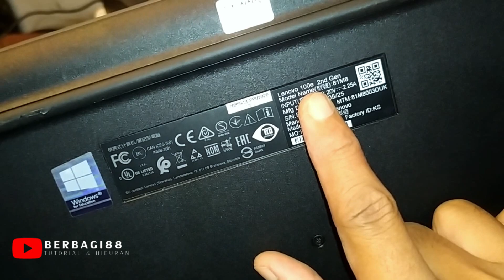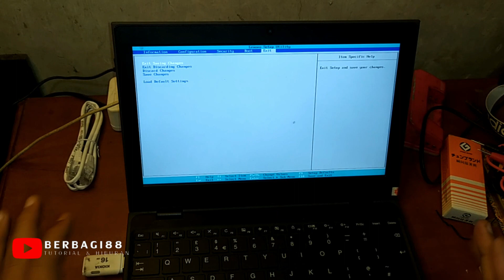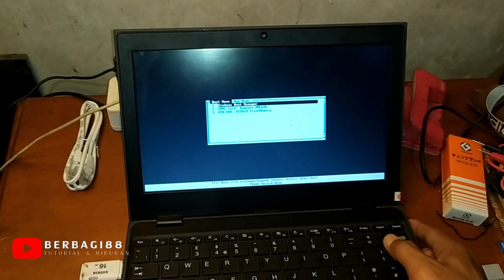TERNYATA GINI, CARA MASUK MENU BIOS LAPTOP LENOVO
Selamat Datang Di Chanel Berbagi88 chanel ini adalah  berbagi pengalaman tentang jaringan,ide kreatif, tutorial, tip dan trik, service komputer dan lain lain. Selamat Belajar dan Salam Berbagi

● Kritik & Saran Silahkan isi Kolom Komentar agar kami dapat berbenah & memperbaiki konten yang kami sajikan.